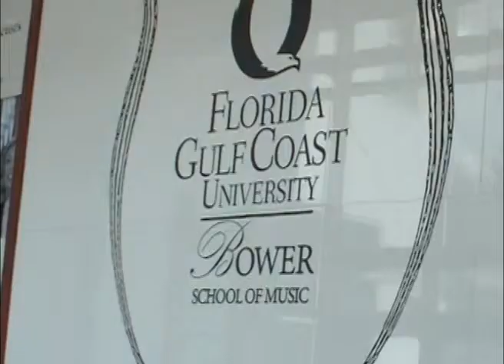Bower School of Music